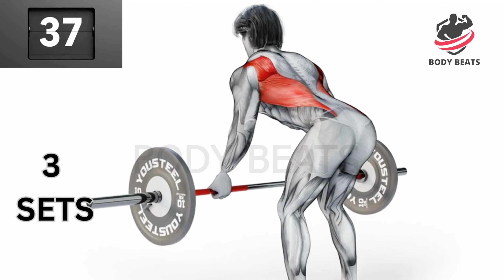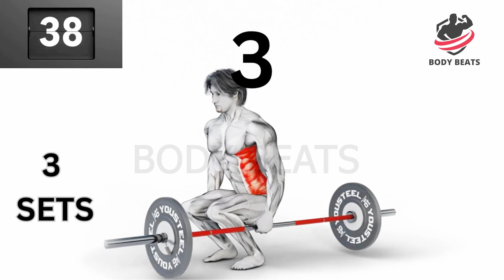BEST WORKOUT WITH BARBBELLS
BODY BEATS is great team of professional fitness athletes and coaches. All content on our channel have educational value. Workout and demonstration of training in bodybuilding, fitness, calisthenics, crossfit. We try to make the video interesting and informative. The video shows exercises and muscle work with a description. All our videos have musical accompaniment. We believe that learning with music becomes more interesting for people and not boring. The idea is to Motivate more people to start working on themselves... also to show them some interesting things in Fitness Industry These Days.

MY FAVOURITE GYM ITEMS
ROLLER WHEEL
GYM GLOVES GRIP
SIT UP ASSISTANT
RESISTANCE BAND ELASTIC
FOLDING PUSH UP BOARD

AS a disclaimer , the above links may be affiliate links, so if u make a purchase with the links provided , i may reveive a small commission . there is no extra charge for you. but it helps me out ,